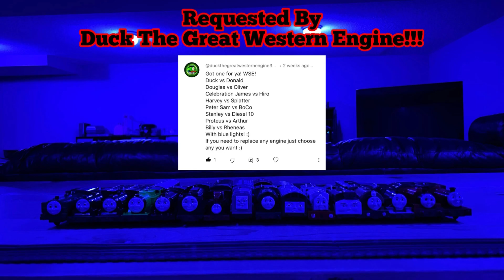Thomas & Friends World’s Strongest Engine 345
Requested by Duck The Great Western Engine!